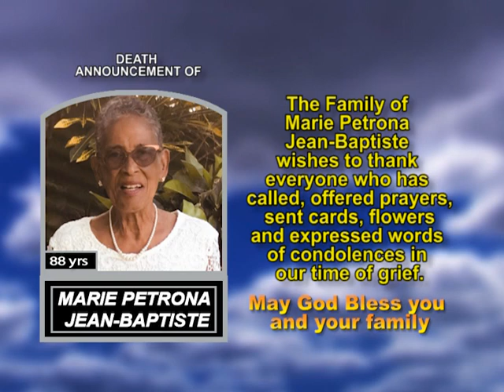Marie Petrona Jean Baptiste short